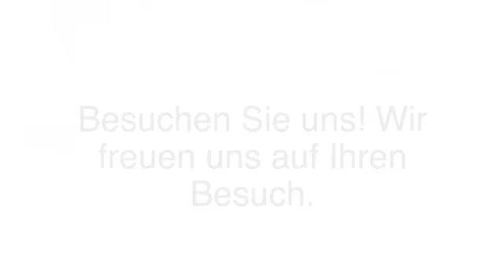Familienzimmer Frankfurt Am Main Hotel Rödelheimerhof am Wasserturm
Hotel Rödelheimerhof am Wasserturm in Frankfurt Am Main ist Ihre erste Wahl, wenn Sie nach Familienzimmer oder Business-Hotel suchen. Für mehr Informationen erreichen Sie uns unter der Telefonnummer (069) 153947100 oder schauen Sie direkt vor Ort vorbei: Eschborner Landstr. 146, 60489 Frankfurt Am Main. Besuchen Sie uns auch unter der oben genannten Webadresse!